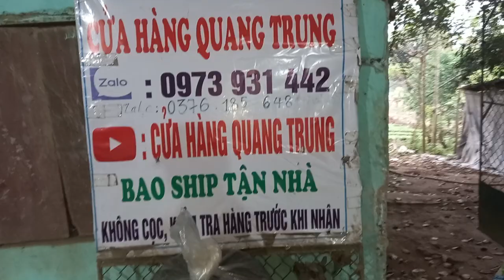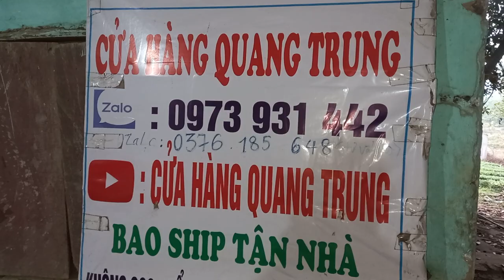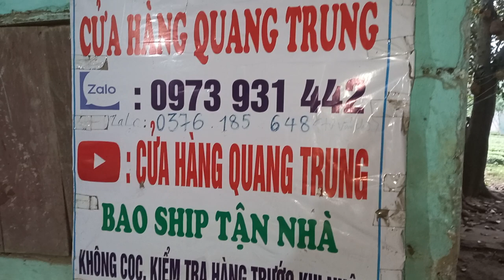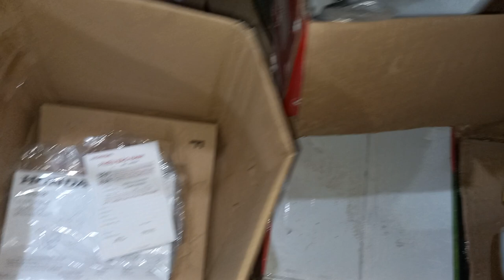28/8 lô R 29 máy cắt cỏ nhật bãi lh 0973931442